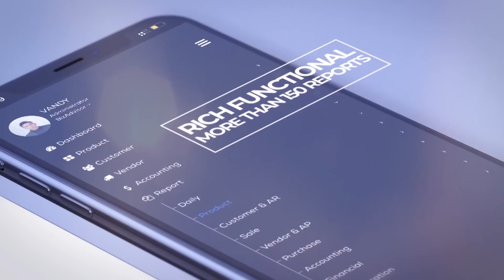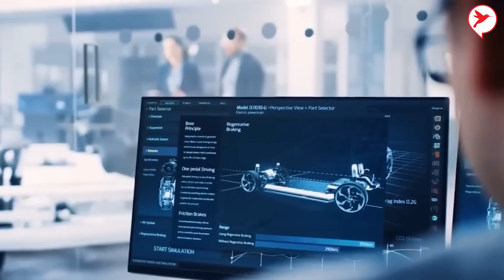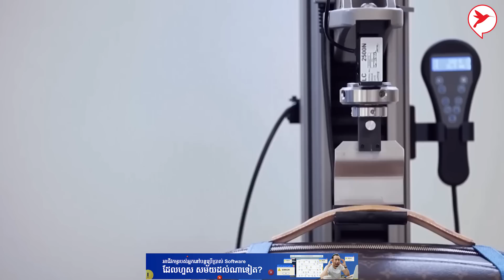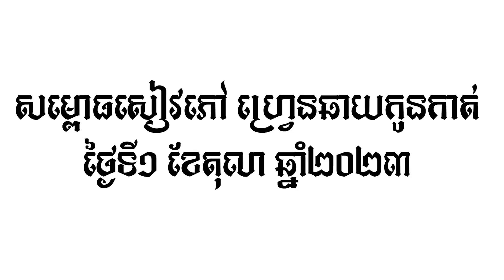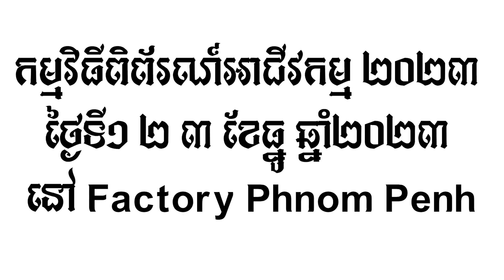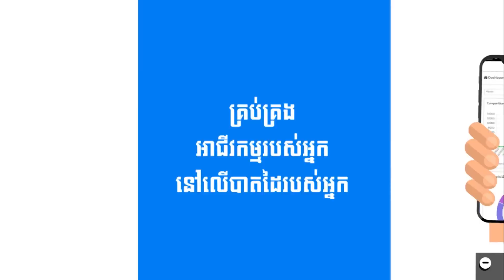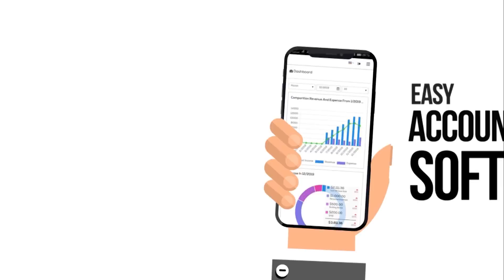ហេតុអ្វីយីហោថ្លៃៗ សេដ្ឋកិច្ចកាន់តែយ៉ាប់ ​​លក់កាន់តែដាច់?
Business Cambodia មានដំណឹងល្អពីរជូនទាំងអស់គ្នា
1-សិក្ខាសាលាសម្ភោធសៀវភៅហ្រ្វេនឆាយ​១តុលា​និងមានម្ចាស់យីហោហ្វ្រេនឆាយជាច្រើន​ចូលរួម
2-ពិព័រណ៍មុខរបរ​ Startup Expo 2023 ធ្វើថ្ងៃទី១,២, ៣ធ្នូនៅ​ Factory Phnom Penh